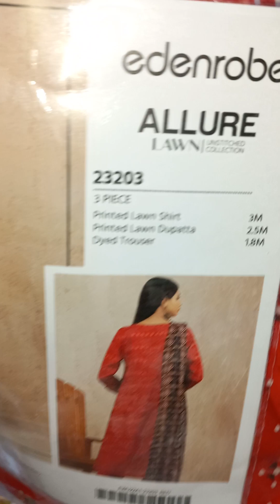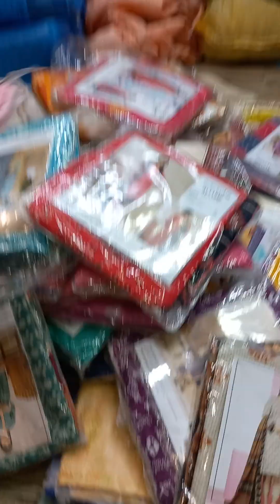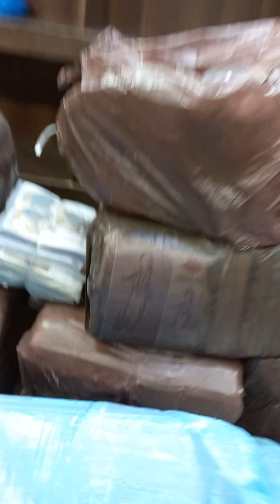AJ FAJR KE BAAD SE SALE START❤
AJ FAJR KE BAAD SE SALEE START💯💯❤
FLAT 40 TO 50 PERCENT OFF MEIN 10 ITEMS MILEINGE😱😱😱😱💯💯💯❤❤❤❤

HOJAO TAYYAR💯💯💯❤❤❤❤❤

SHOP BHI OPEN HOGI AUR ONLINE BOOKING BHI❤❤❤❤❤💯💯💯💯